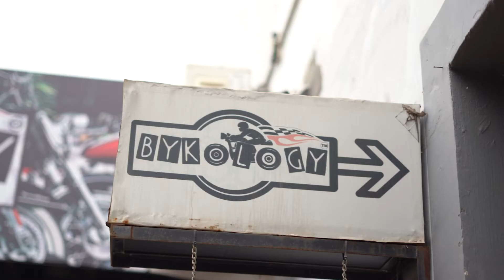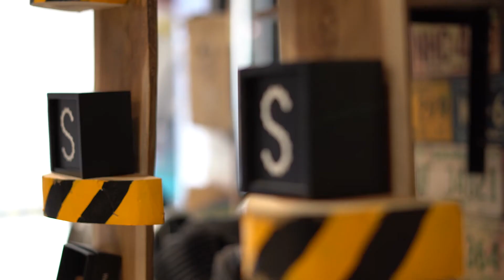Stroll and swing X Bykology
Bylology is our official retailer partner based in Chandighar.
The top reason consumers prefer to shop in physical stores is seeing experiencing, and testing products in person before buying them. Having a physical location where you guys can go and make sure that, yes, this product is the one you have been wanting. Do check out the outlet for the amazing products for your satisfactory shopping experience.